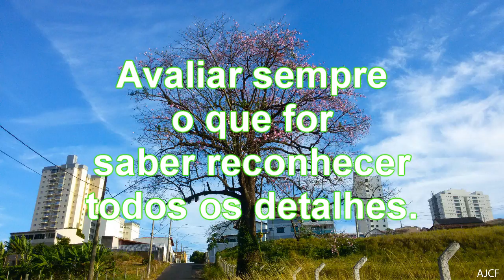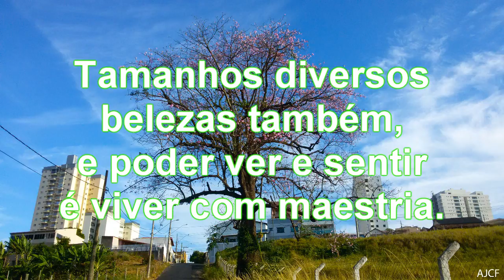USAR BEM OS OLHOS